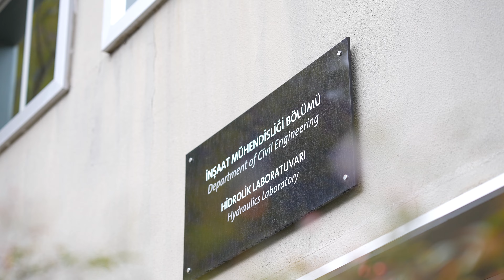Yapı ve Hidrolik Laboratuvarı | Yaşar Üniversitesi'ni Keşfet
Yaşar Üniversitesi'ni keşfet serisi kapsamında Yapı ve Hidrolik Laboratuvarı'na göz atalım.